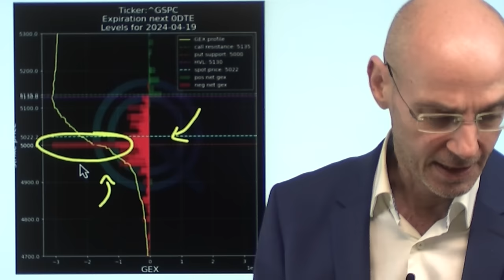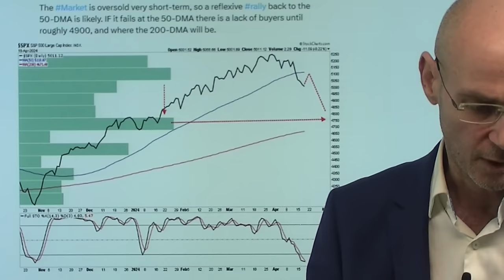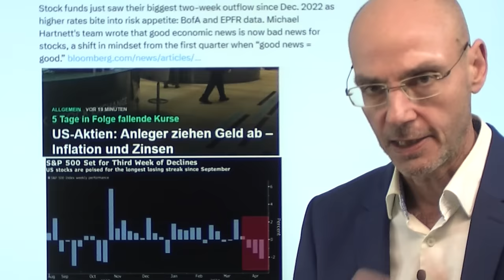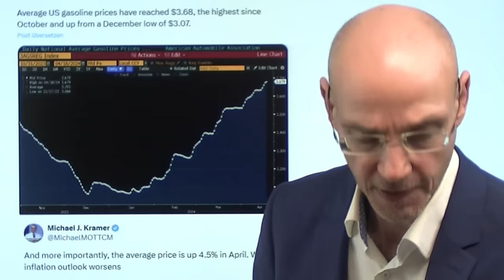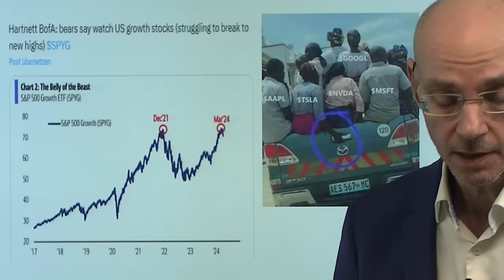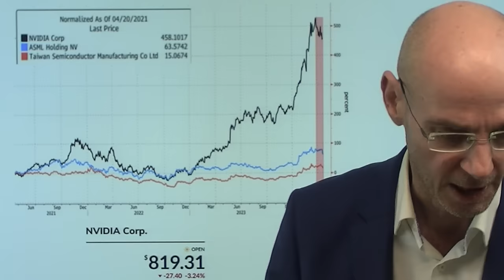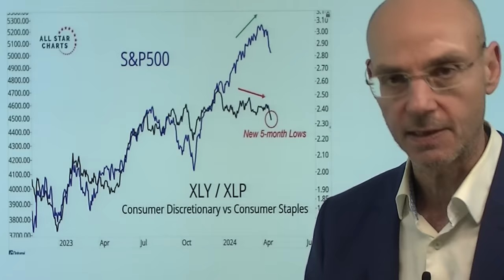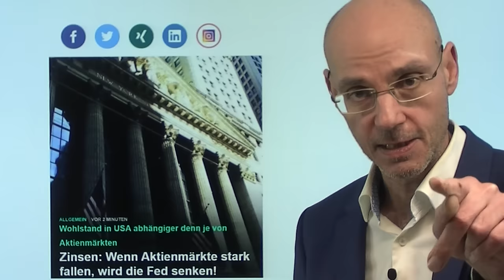Nasdaq: KI-Blase platzt weiter - und Verfalls-Erscheinungen! Marktgeflüster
Hinweise aus Video:

1. Zinsen: Wenn Aktienmärkte stark fallen, wird die Fed senken!

2. Fed-Powell stellt Uhr für Senkung der Zinsen zurück – Analyse

3. Super Micro Computer: Aktie crasht um 17 % – der Grund

Am heutigen Verfalls-Tag ist der Nasdaq der Schwächste der US-Indizes - und das ist kein Zufall! Denn die KI-Blase platzt weiter: nach ASML nun heute auch TSMC mit schwachem Ausblick - eine Aktie wie Super Micro Computer, die von dem KI-Hype zuletzt besonders profitiert hatte, kommt stark unter die Räder. Die US-Aktienmärkte sind im kurzen Zeitfenster überverkauft, daher Erholungen jederzeit möglich. Aber wenn die KI-Blase nicht länger über die immer stärker schwindende Aussicht auf sinkende US-Zinsen hinwegtrösten kann, wir es übergeordnet gefährlich. Das gilt besonders für die KI-Highflyer aus dem Nasdaq, die bisher die US-Aktienmärkte nach oben gezogen haben. Was stark gestiegen ist, kann nämlich dann auch stark fallen..